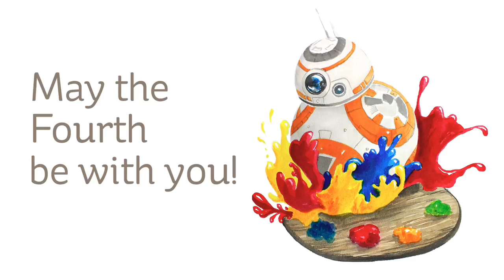May the Fourth Be With You! Star Wars BB8 takes up painting